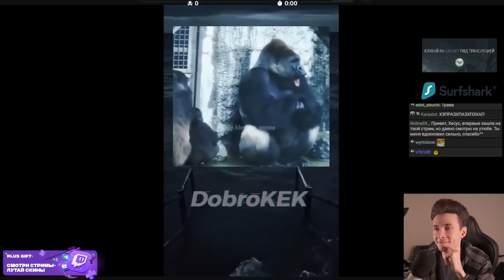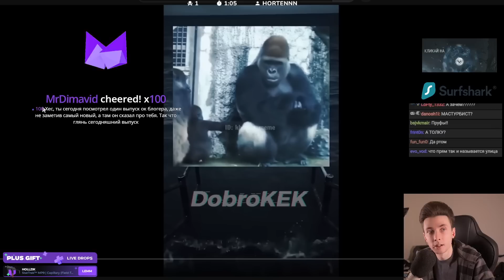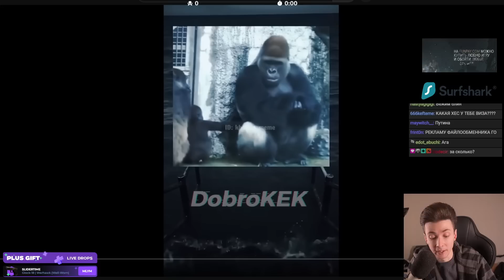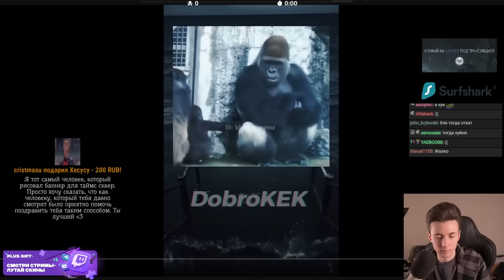ЗА СКОЛЬКО ХЕСУС КУПИЛ РЕКЛАМУ НА ТАЙМС-СКВЕР?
Привет Всем!